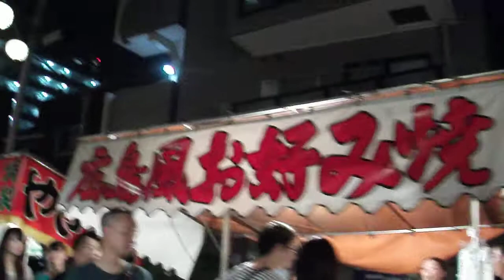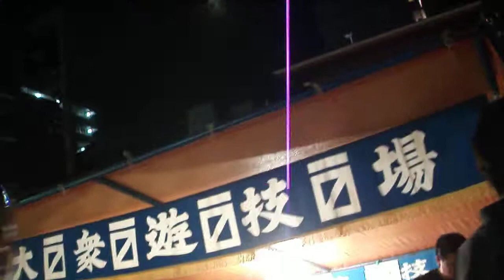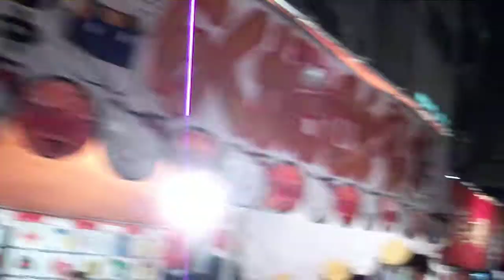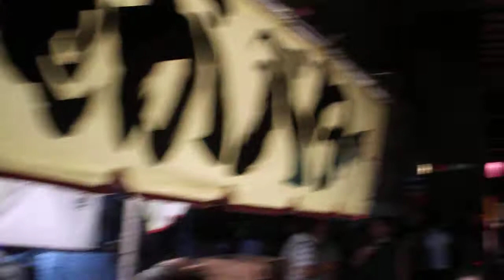DSCF4924横浜水天宮例大祭